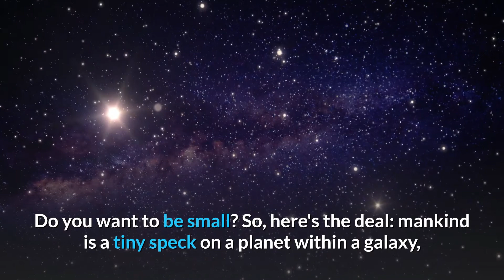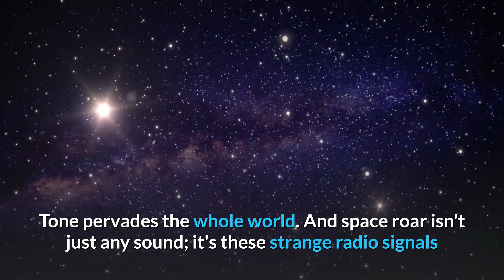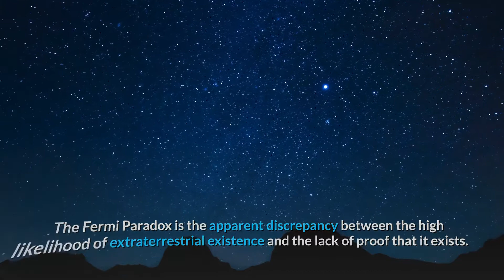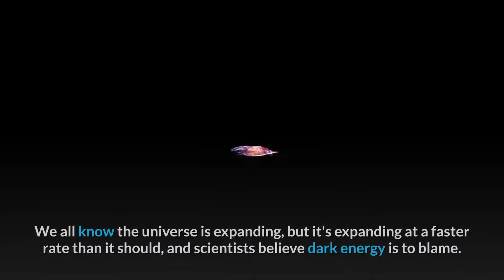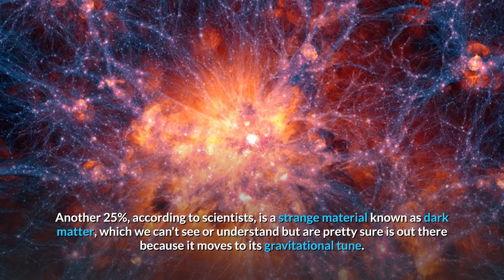top 10 mysteries things in the world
In this video I'm going to show you Top 10 Mysteries Things In The World.
In this video I show you Top 10 Mysteries Things In The World like
The Doppelganger, Black Hole and others.

TOP10 Everythingz
# Mysteries Things
Top 10 Mysteries Things